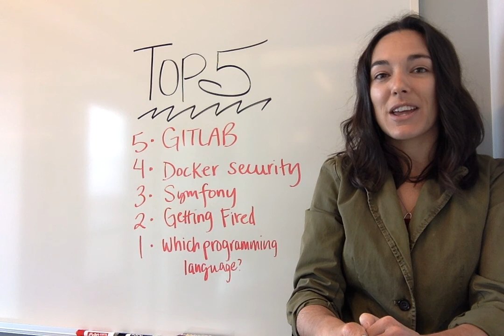Top 5: Firing communitiy members, best programming language, and more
#5. An open source platform for version control hosting

#4. Tuning Docker with the newest security enhancements

#3. Why we ditched our legacy framework for Symfony

#2. Firing community members

#1. Which programming language is best for beginners?